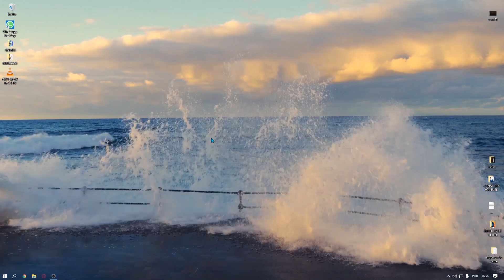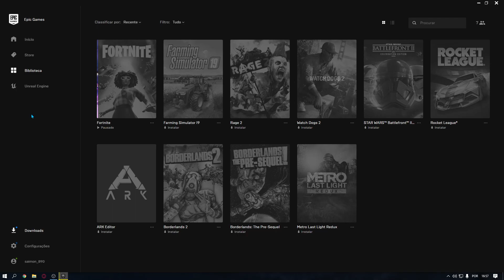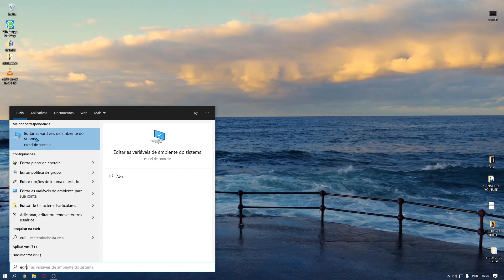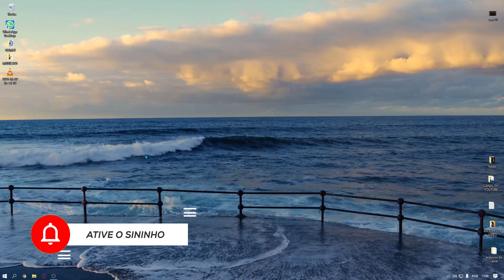FORTNITE ERRO: requer um gpu compativel com d3d11! Resolvido 2021! *Nova solução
Como resolver o erro que requer gpu compativel com d3d11

TMJ!

OPENSSL_ia32cap

0x200000